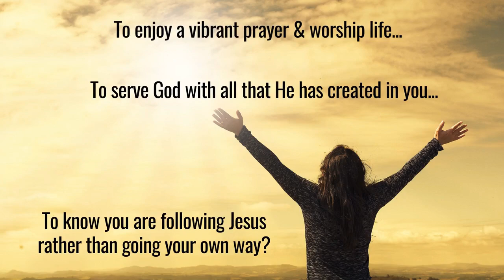Tuesdays@8 The Movable Adventure with Justin Rossow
Interested in finding out more about the Movable Adventure? For the next few weeks you will have the chance discover what is the Movable Adventure- Pathways for Transformation.

Spiritual Formation is the process of being conformed (transformed) to the image of Christ for the glory of God and for the sake of others. Our Movable Adventure Bible verse is Romans 12:2 “ Do not be conformed to this world, but be transformed by the renewal of your mind, that by testing you may discern what is the will of God, what is good and acceptable and perfect”. Spiritual transformation starts with small steps and is a lifelong process.

The Movable adventure consists of four pathways that interweave in our daily life Personal, Household, Community and Digital. Hear spiritual transformation stories from 41 speakers with 45+ videos. The Movable Adventure Launches November 3,2021. We hope you will join the Movable Adventure!

September 14  Connie Denninger Co-Founder Visual Faith Ministry
September 28  Carolyn Bira Visual Faith Executive Team
October 5  Chad Lakies Director North America Lutheran Hour Ministries
October 19  Justin Russow- Next Steps Press
November 2    Dionne Lovstad- Jones  Lutheran Hour Ministries

Tuesdays@8 is Visual Faith™ Ministry’s weekly Facebook LIVE event. Visual Faith™ Ministry coaches and other visual faith™ artists share their visual faith™ practices and projects in a lively encouraging interview with Diane Marra, VFM Coach, Webmaster, & Social Media Manager.
Each week we discuss and share visual faith™ practices in a way that lifts us up to the Lord in prayer. This LIVE time helps us to remember who we are praying to and for in our daily walk. You will be encouraged with ways to grow your relationship and time with God, as we pray and spend time in His Word. Testimonies from our guests become a witness to the renewing process of our minds and prayer habits.
Visual Faith™ Ministry is a learning community offering creative tools for arranging your life for spiritual transformation as directed by the Holy Spirit. VFM website and FB group is designed to suggest ways to encourage an inviting, powerful, and memorable prayer life, as well as share ideas for grace-filled opportunities to reflect on God’s Word through Bible journaling and Word-focused projects. We celebrate the unique creativity of each individual, God’s grace and welcome in time spent with Him, and the joys of deep, personal, and life changing experiences!

We share faith-keeping and story-telling tools, projects and practices. Visual Faith™ Ministry focuses on all forms of visual prayer, Bible Journaling, and FaithArt – with prayer as the umbrella over all. Our tools and resources are designed for personal, family and neighborhood faith formation practices. We love collaboration and sharing. You will find encouragement and inspiration!

Visual Faith Ministry FB group is a place where you are encouraged to
🎉 Celebrate your Wins
🤔 Ask Questions
❤️ Share your Faithart

Where to find Visual Faith Ministry?